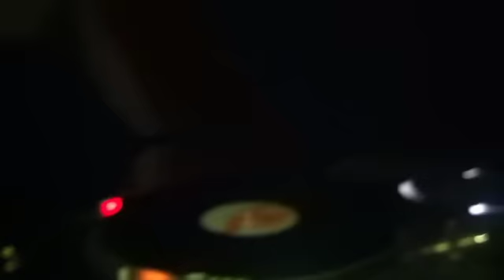**SDS - Pool Party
vinyl dj set by erroi - live